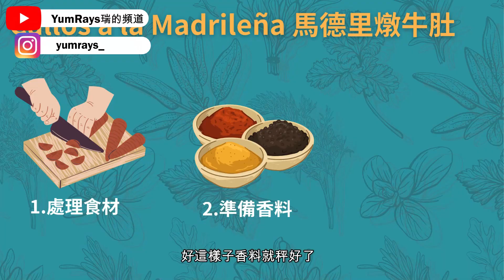[馬德里燉牛肚] 外國人也吃牛肚!!?? 香噴噴西班牙燉牛肚"Callos a la Madrileña" 在家做西班牙菜EP10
Callos a la Madrileña 馬德里燉牛肚，通常由牛肚、火腿、香腸和羊腸（血腸）在高湯中與洋蔥、番茄醬、紅椒粉一起烹製而成；也可選擇加入麵包粉、鷹嘴豆、豬耳朵等配料，可添加月桂葉、歐芹和藏紅花等香料增加風味

這道典型的馬德里菜餚被認為可以追溯到 19 世紀。19 世紀之前，這道菜在小酒館裡供應，但後來一家豪華餐廳 Lhardy 將其納入菜單中，並廣受歡迎，這種燉菜傳統上放在陶碗中，並搭配上鄉村麵包。

食譜

牛肚600g
洋蔥300g
紅蘿蔔200g
Serrano火腿 100g
Chorizo臘腸 100g
鷹嘴豆罐頭 1罐(400g)
高湯2000g

香料

煙燻紅椒粉20g
孜然粉10g
黑胡椒粉10g